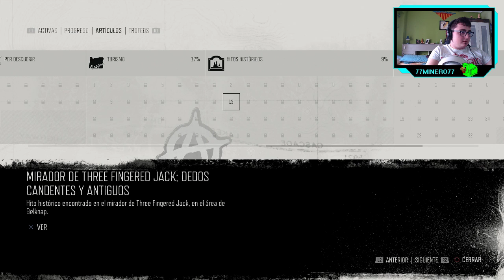Days Gone - ep.5 - Los RIP y la geología